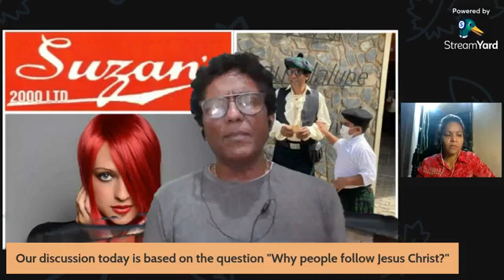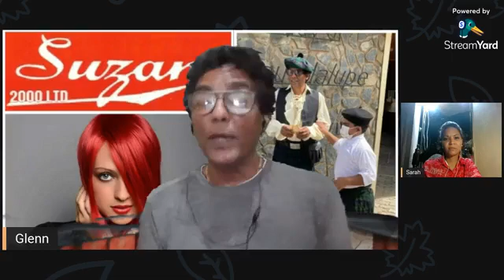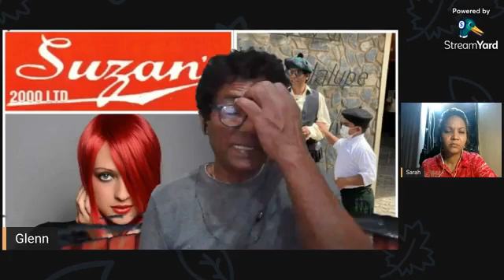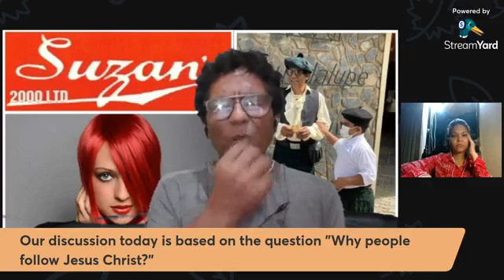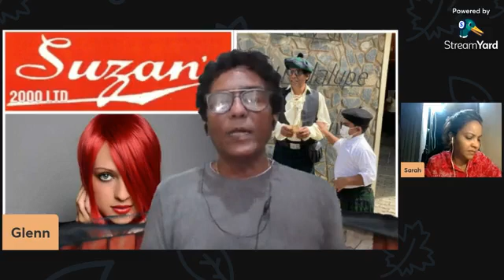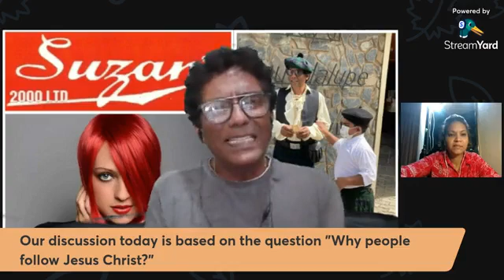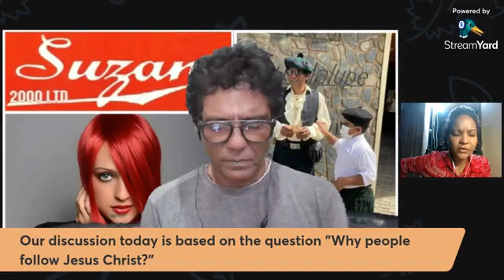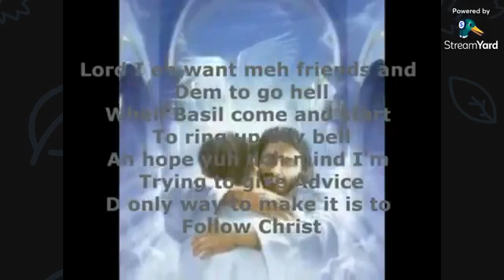Why do people follow Jesus? 19/10/2022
Bible discussion with Sarah and Glenn